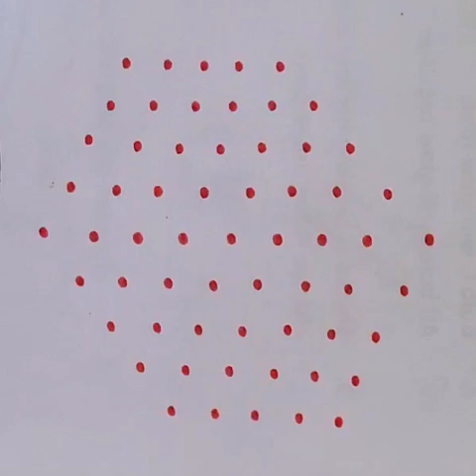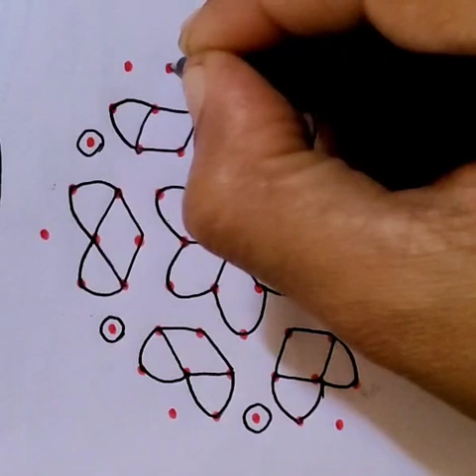9x5 dot new deign rangoli kolam | beautiful design kolam